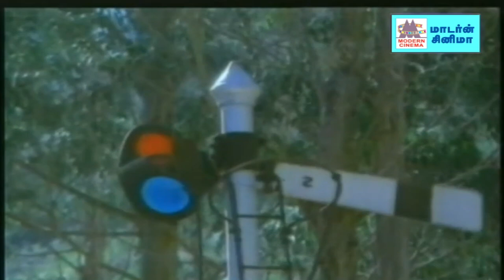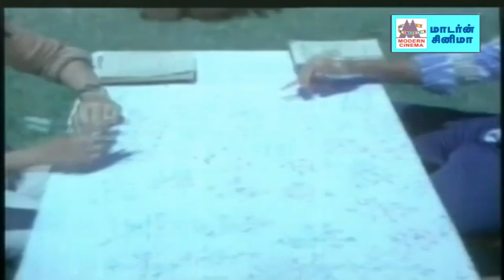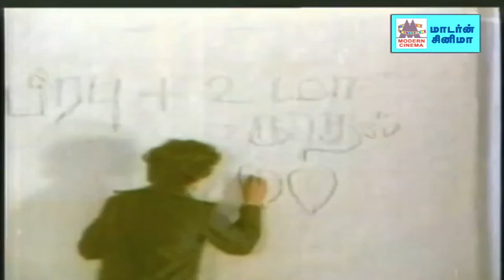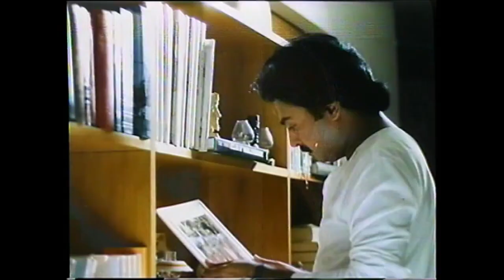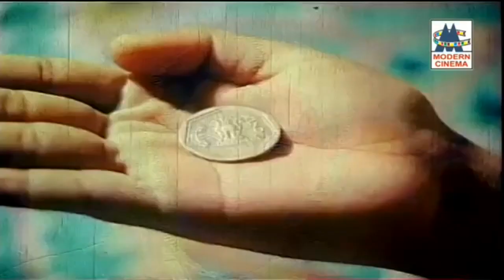Ilaiyaraja melody | மனங்கள் இணைந்து தெய்வீக காதலில் காதலன், காதலியை உயர்வாக பாடிய பாடல்கள்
தாழம் பூவே ..
கல்யாண தேன் நிலா ...
பூமுடித்து .. போன்ற பாடல்கள்